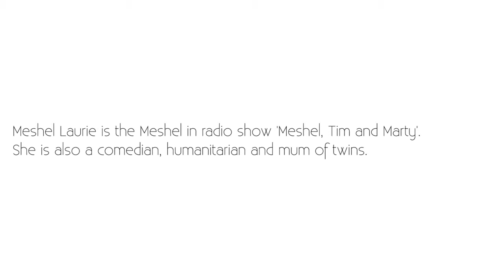Meshel Laurie's Unique Show and Tell...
Meshel Laurie reveals to Monty her secret show and tell..